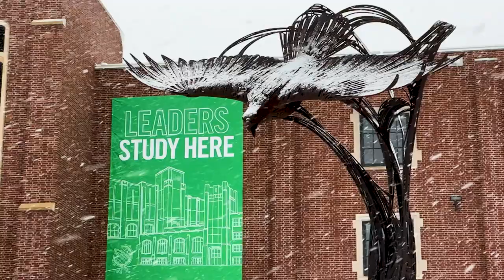Happy Holidays from the UND Alumni Association & Foundation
The UND Varsity Gentlemen help the UND Alumni Association & Foundation wish alumni and friends "Happy Holidays" by sharing their acapella version of Auld Lang Syne.